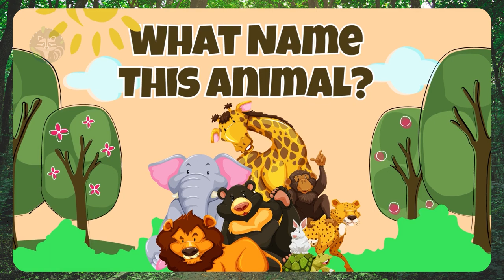Learn Cute Animals, Dog,Cow,Cat,Dog,Duck,Horse,Sheep,Goat, Cute Funny Animals 0 Raccoon Noises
This is a channel that brings you entertainment, fun and excitement, and inspiration in life.